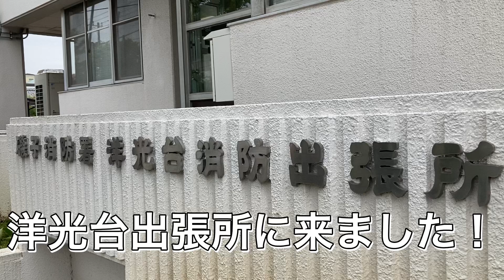横浜消防洋光台出張所に行きました！そこには横浜で2台しかない排煙サルベージ車が居ました！